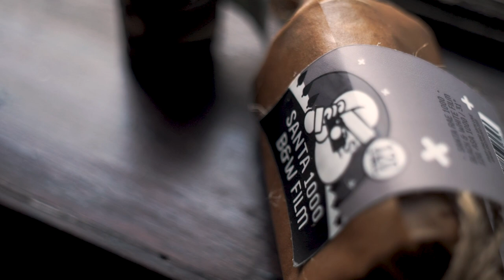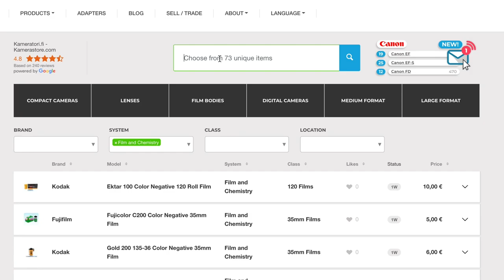Santa RAE 1000: Film del 'Polo Norte'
Santa RAE 1000, un film procedente de Finlandia es reseñado y puesto a prueba.
Rollos usados: Santa Rae 1000
Cámaras: Minolta SRT 101b, Minolta AL-E, Pentax 67 y Minolta Autocord

Equipo/Gear:
- Sony a7s
- Vivitar MACRO 55mm f2.8